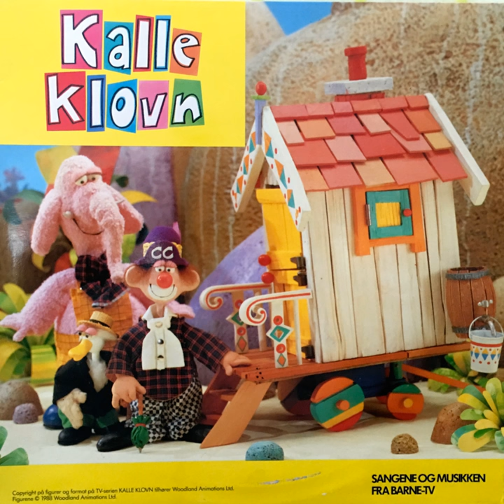Farvel, Hei-Hei!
Farvel, Hei-Hei! · Mari Maurstad · Anders Hatlo · Lasse Kolstad

Kalle Klovn

Composer  Lyricist: Mike Redway
Composer  Lyricist: Trond Brænne